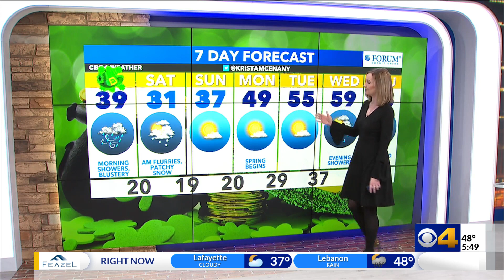Krista forecasts a cold weekend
Expect a cold weekend with a few snow showers Saturday morning.